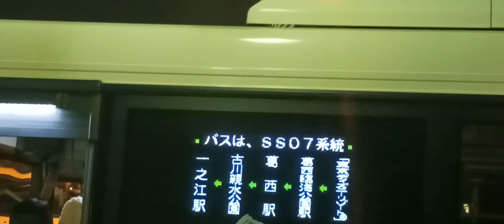京成バス江戸川営業所車両番号E712号SS07系統車東京ディズニーランド→葛西臨海公園→葛西駅方面一之江駅行き東京ディズニーシーノースバスターミナル到着→発車※一之江駅行き最終一本前緑枠